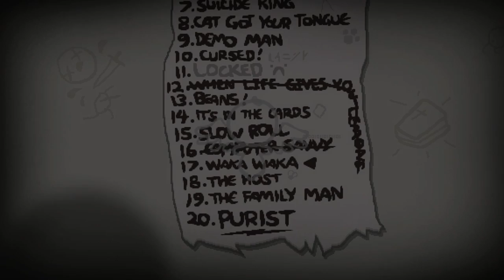The Binding of Isaac: REBIRTH #41 — Челлендж №17 + Бонус